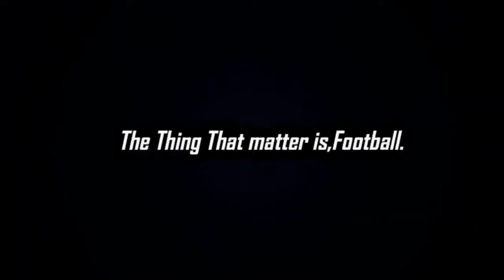Mount vs Pedri vs Foden - Who is the best youngster | Skills | Goals - 2021 | youngballer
So I Will Keep Uploading Content Like This.